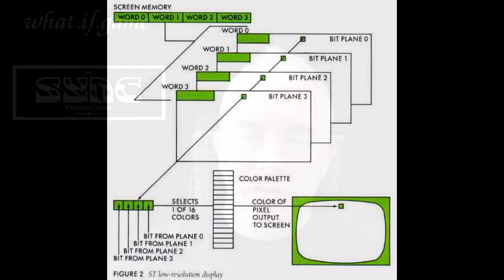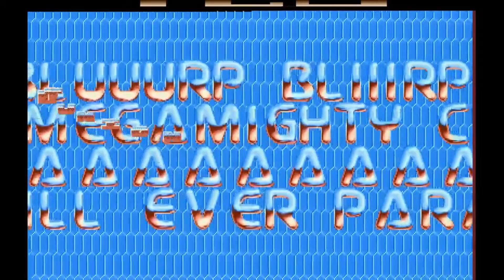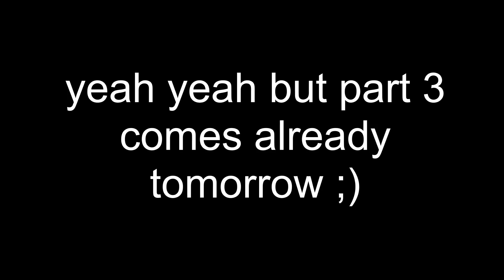what.if.game - part 2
The retro part of the what.if.game series continues with detailing the inability of the Atari ST to scroll the screen, and how it was somewhat circumvented in the early years.